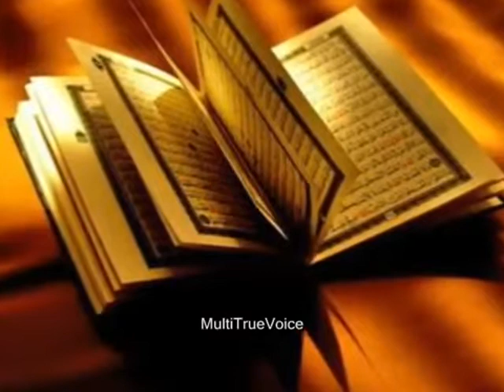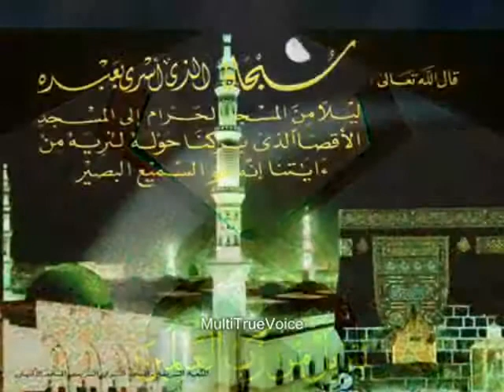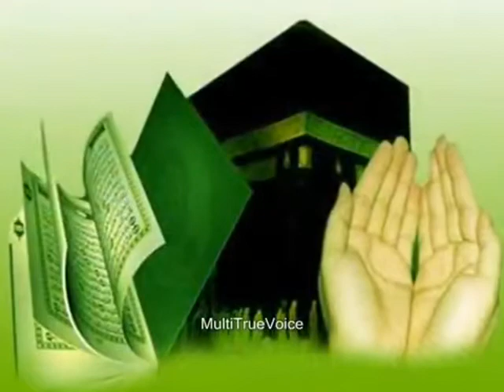اعذب صوت قرآن